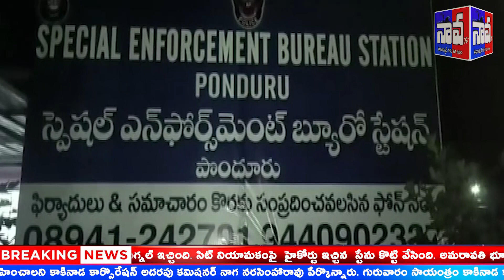Naavatelugutv ||ఏసీబీ వలలో స్పెషల్ ఎన్ఫోర్స్మెంట్ బ్యూరో అధికారులు